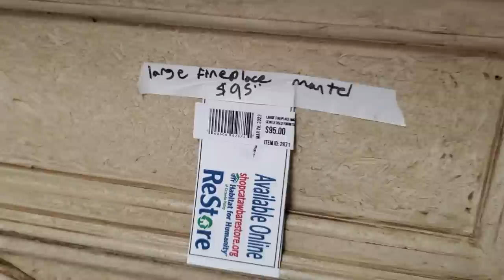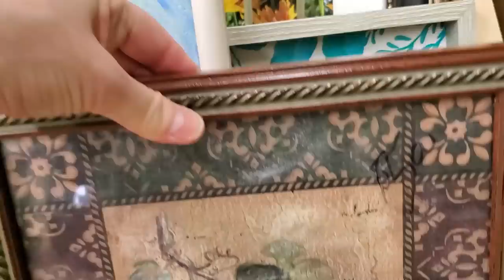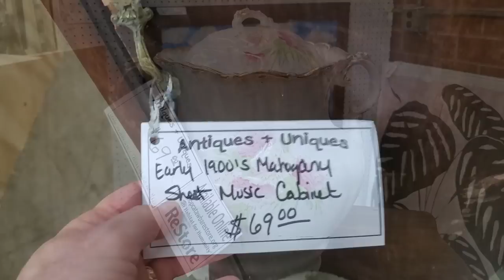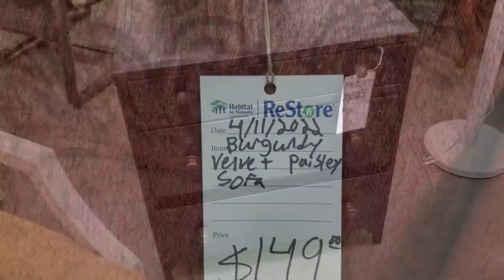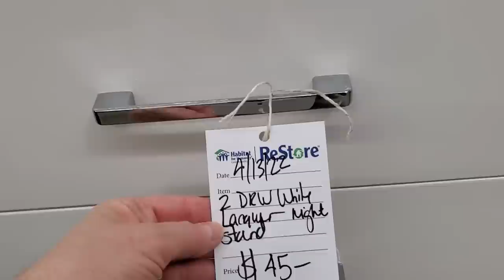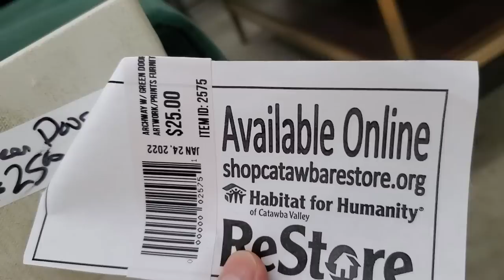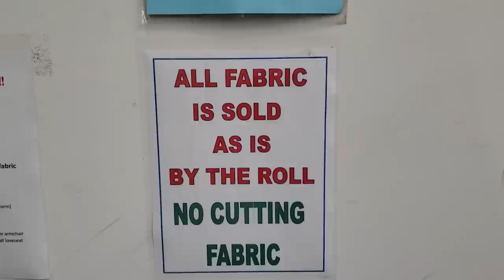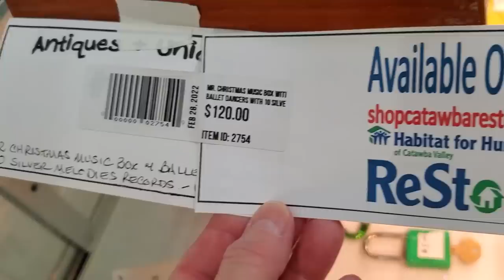Habitat ReStore of Catawba Valley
Hey everyone! I brought you with me to the Habitat ReStore of Catawba Valley in Hickory, NC. They have a new shipment of designer lamps and amazing markdowns storewide. Hope you enjoy! 🤗😘Habitat ReStore of Catawba Valley
1615 8th Dr SE